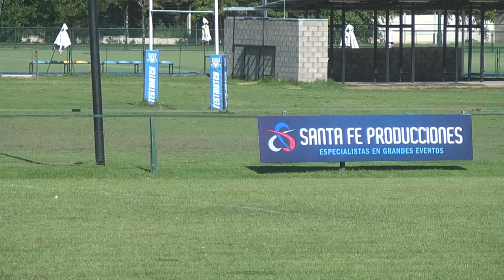SAN JUAN - NORDESTE 05-11-2023 ARGENTINO JUVENIL M17